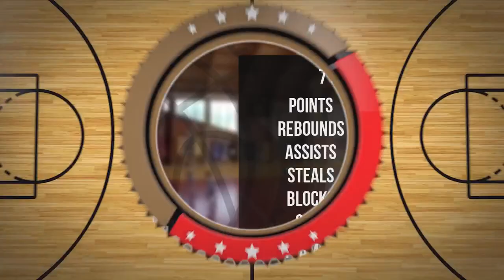Szymon Zejer Player Mixtape DC86 Brzesko 2023